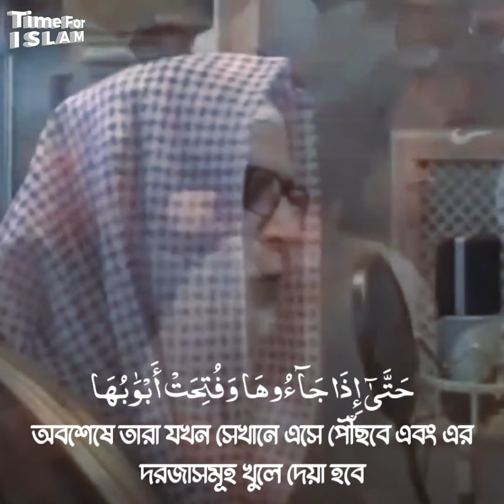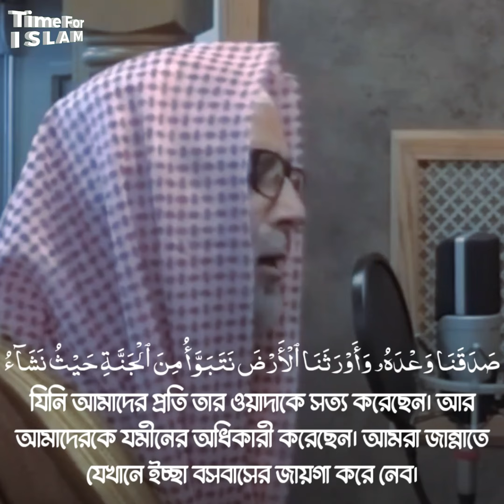সূরা যুমার শেষ তিন আয়াত Surah Zumar by Hassan Saleh